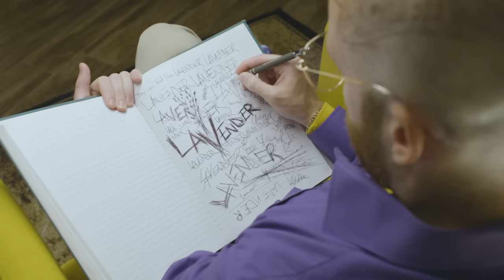Tim Young - Lavender (Official Video)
Director: Tim Young
Cinematographer: David Vlasits
Editor: Jason Emmons
Additional Video: Richard Burrowes